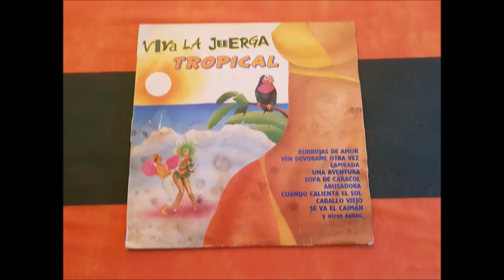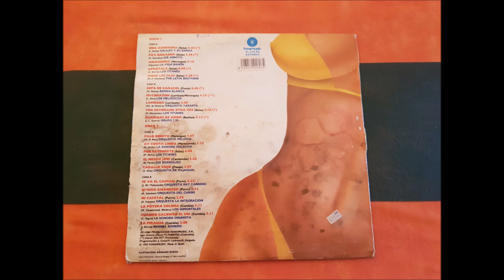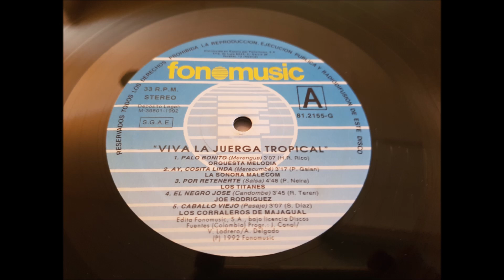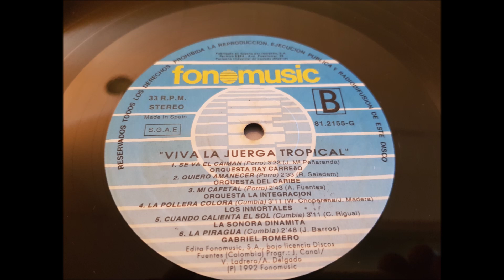LOS INMORTALES.(LA POYERA COLORA.)(12'' LP.)(1992.) VIVA LA JUERGA TROPICAL.